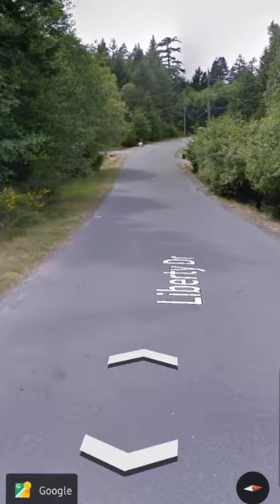Horse Head 🐴 Banana 🍌